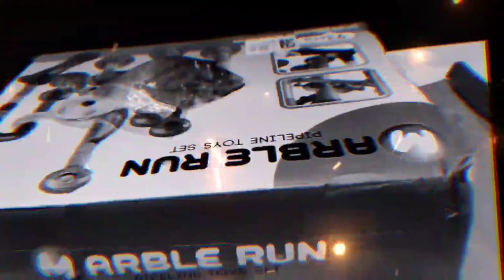the youtube freaks intro